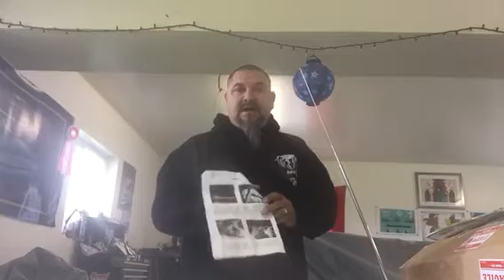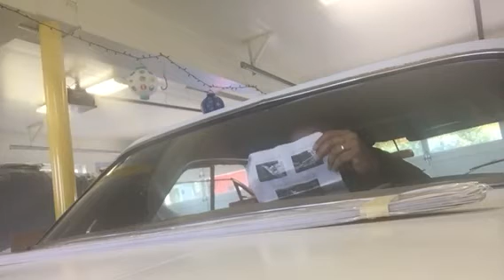Video #1 How to install rear blinds on a 1964-1963 impala lowrider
How to install rear blinds on a 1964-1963 impala lowrider Video #1